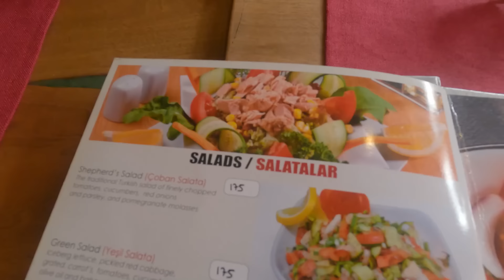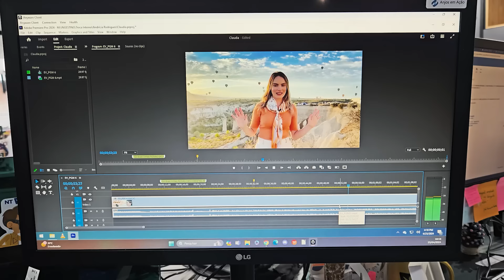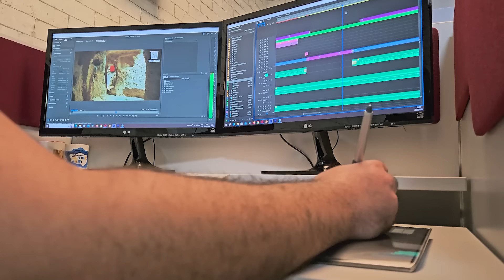Conheça os bastidores e a produção da nova temporada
Olá, pessoal!
Viemos aqui contar pra vocês um pouquinho de como é a produção de um programa como o Evidências e o que acontece nos bastidores da gravação.

Esperamos que você esteja tão animado quanto a gente com essa nova temporada. Preparamos tudo com muito carinho! Nosso desejo é que você embarque nessa jornada junto com a equipe, conhecendo um pouco dos locais, mas principalmente mergulhando na Palavra de Deus e entendendo melhor sobre a história do Cristianismo.

Acima de tudo, dedicamos todo esse projeto a Deus. Que seja para honra e glória do Seu nome!

Não deixe de nos seguir no Instagram: @evidenciasnt

📍 Conheça o projeto Anjos da Esperança NT:
Ligue pra gente: (0xx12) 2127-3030

Créditos
Edição: Walace Ávila
Agradecimento: Raphael Moreira